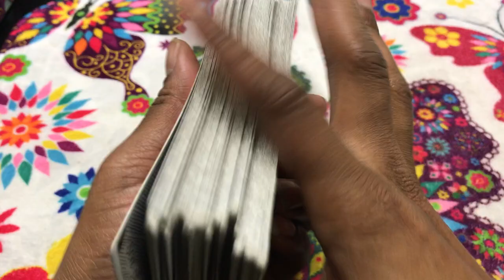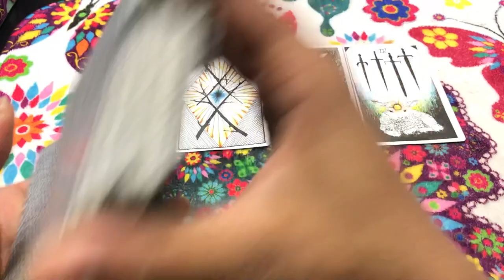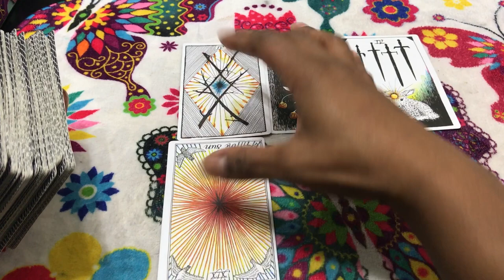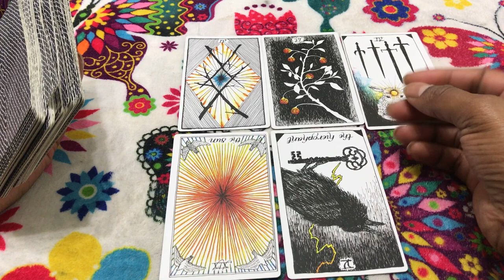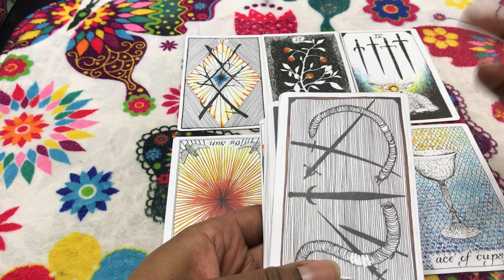(TIMELESS)) Gemini weekend reading. Doing just as good as when I was in a relationship. TAROT TAROT